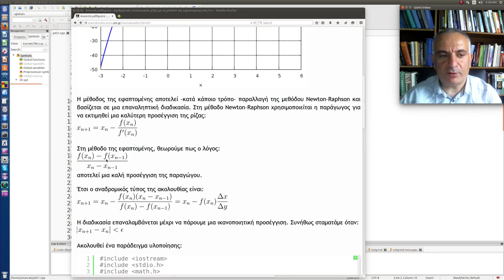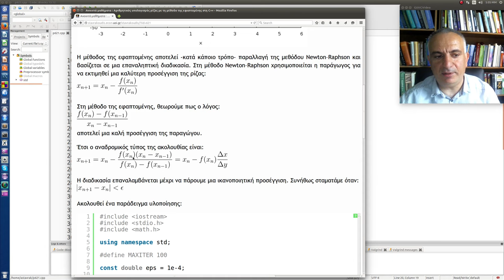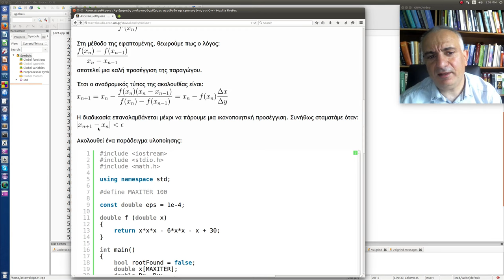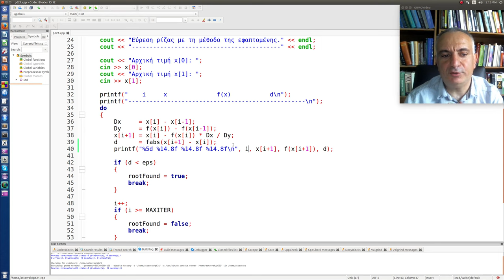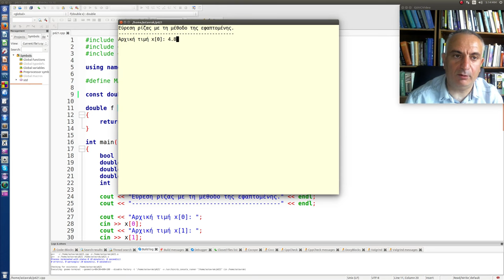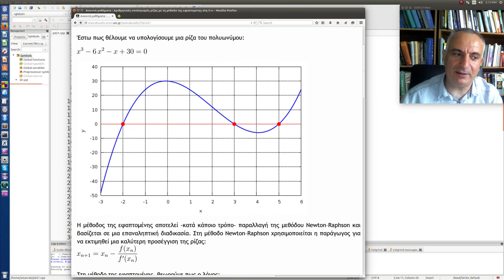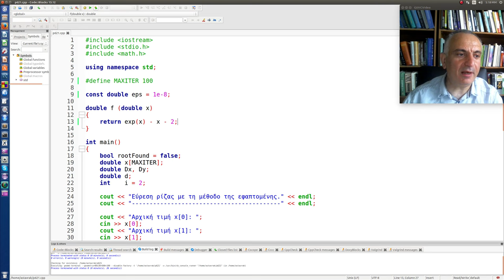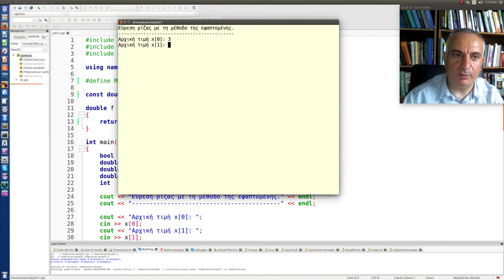Αριθμητικός υπολογισμός ρίζας με τη μέθοδο της εφαπτομένης στη C++